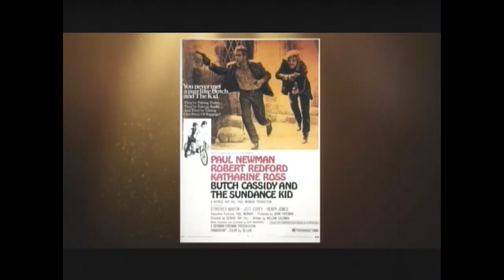TCM Comments on Rachel, Rachel (1968)